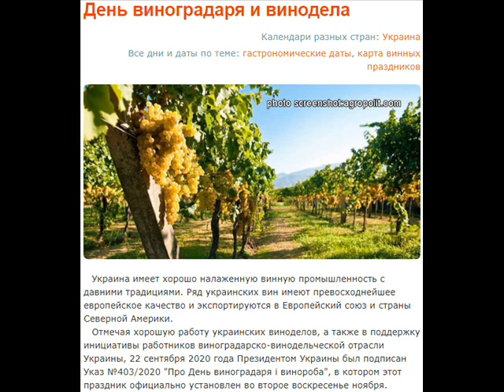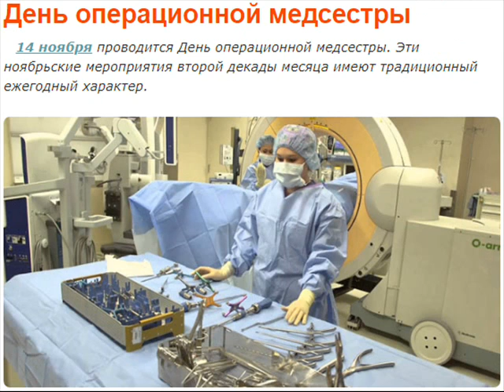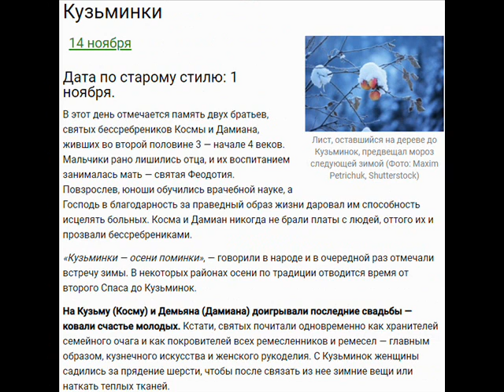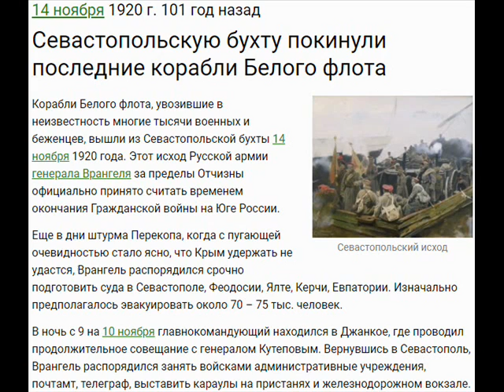14 ноября - День винодела, кузнеца, логопеда, консервации и пупуши